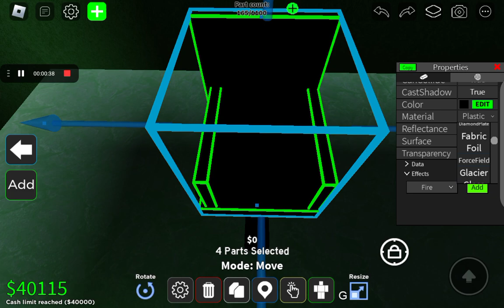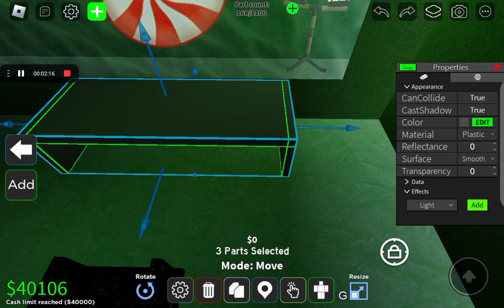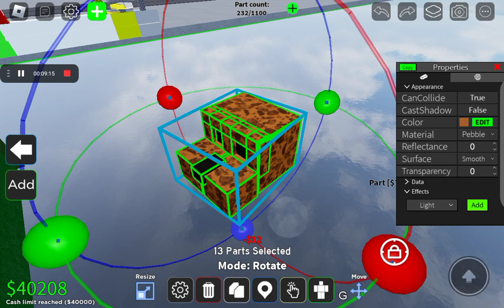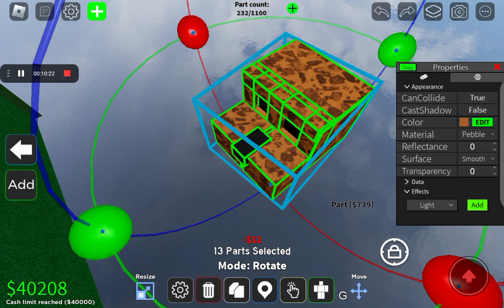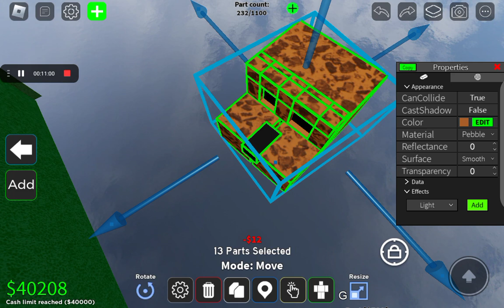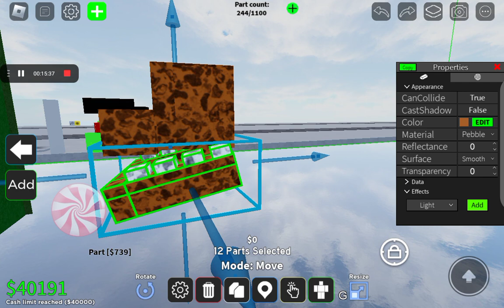hi guys today I'm gonna build fnaf 3